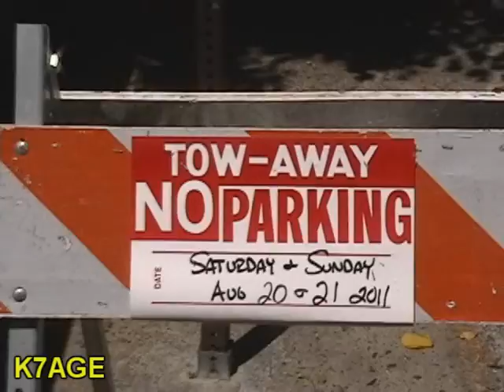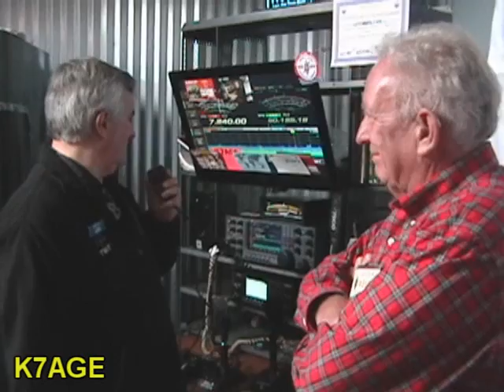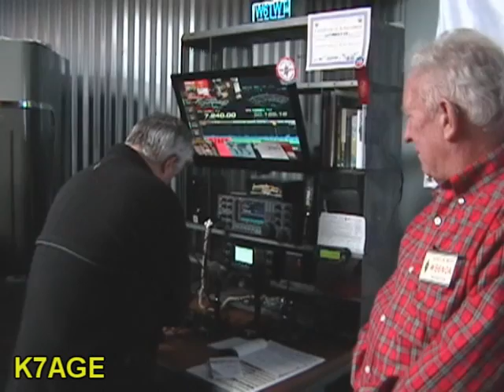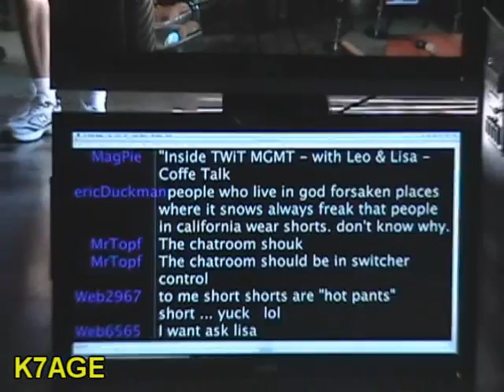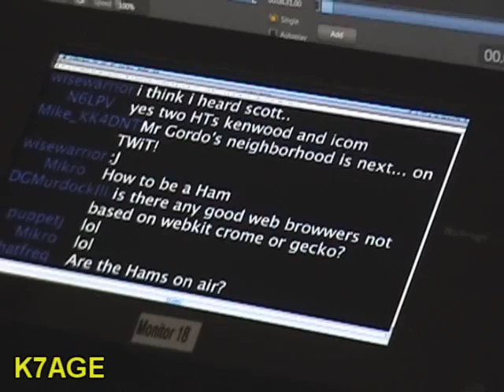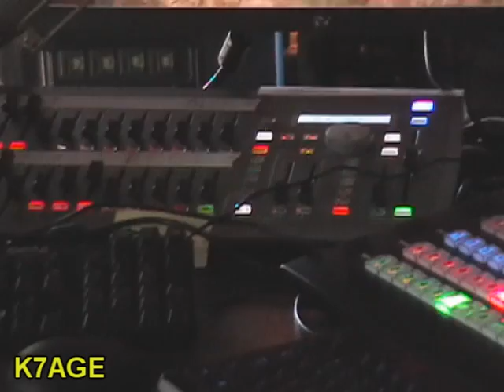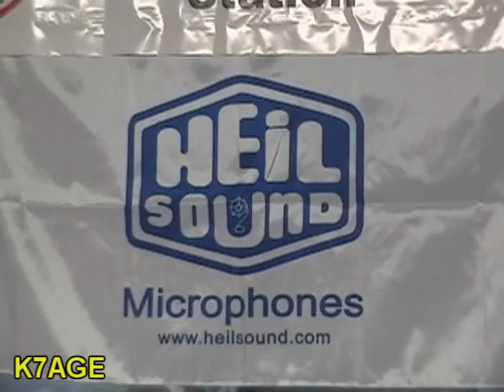Ham Nation Day Open House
Yesterday I went down to Petaluma Ca to visit Leo Laporte's new TWiT studio. Leo had recently taken and passed his Technician and General class Amateur Radio licenses. Leo produces many pod and video cast shows, including a new ham radio show called Ham Nation. Ham Nation is hosted by Bob Heil K9EID, Gordon West WB6NOA and George Thomas W5JDX of Amateur Logic TV. Leo now has a new and old ham radio station in his studio. Icom has provided several new radios, including the top of the line IC-7800. For the older classic equipment there is the mighty Collins 500 watt AM transmitter.

Saturday August 21, Leo hosted an Ham Radio open house. Leo, Bob, Gordon, George and many other hams were there. I came down and met the gang and shot some video.

Randy
K7AGE